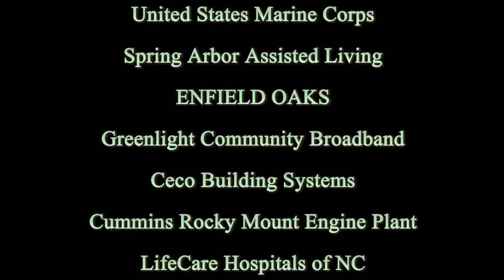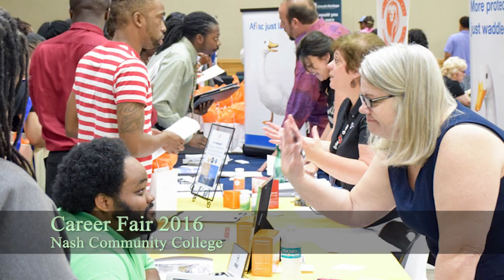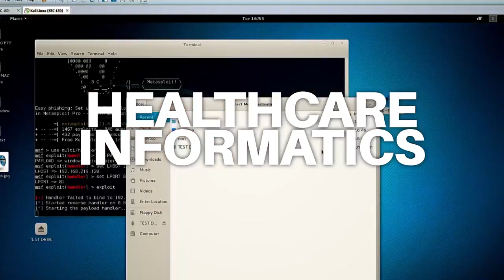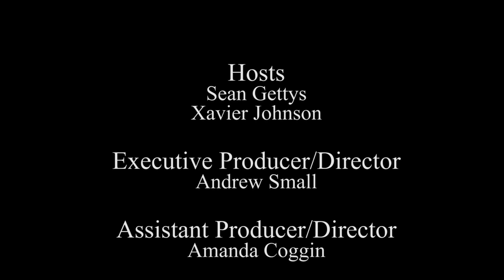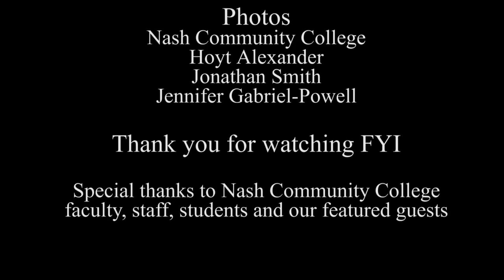FYI: March 2017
Xavier and guest host, Sean Gettys, provide Headlines from the month of March.  Sonya Small, NCC Counselor and Career Placement Coordinator, talks about the upcoming Career Fair.  Amanda Stamper, NCC Online Adjunct Instructor, provides details about classes she is teaching this summer and her experiences in Archaeology.